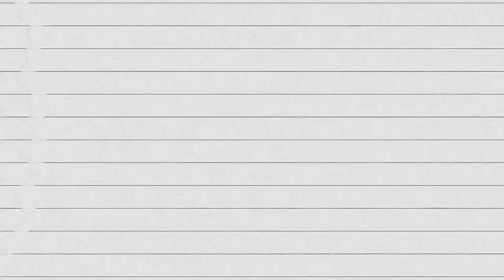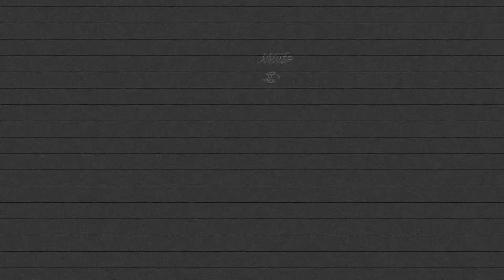Inside the Issue Special: Ambassador's Talk with Teshome Toga, Ethiopia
Welcome to a special edition of Inside the Issue show - Ambassador’s Talk! Where we speak to African ambassadors about the state of EU-African relations with a focus on their national relationship with the EU. This time around Ethiopian Ambassador, Teshome Toga talks to What’s in it for Africa about the African economy, EU-Ethiopia and EU-Africa relations, Trade and Migration.